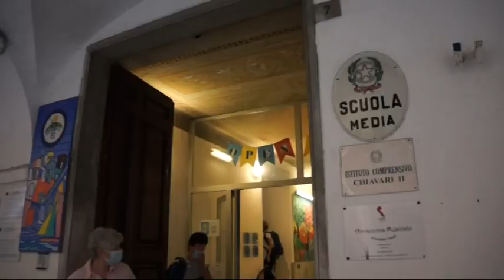Il primo giorno di scuola dopo il lockdown nel Tigullio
Anche nel Tigullio la campanella è suonata per il primo giorno di scuola dopo i mesi di lockdown. Studenti accolti all'ingresso, nelle aule banchi separati. Fiducia e preoccupazione tra i genitori.